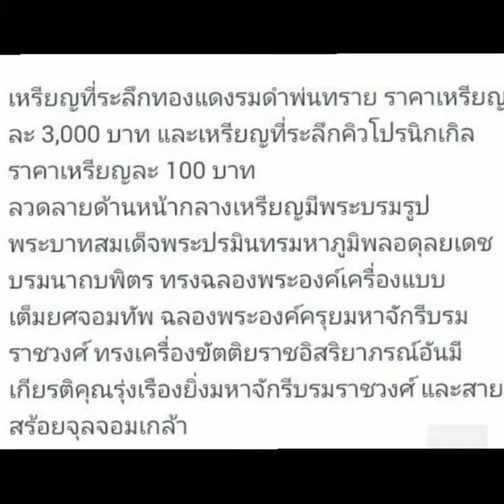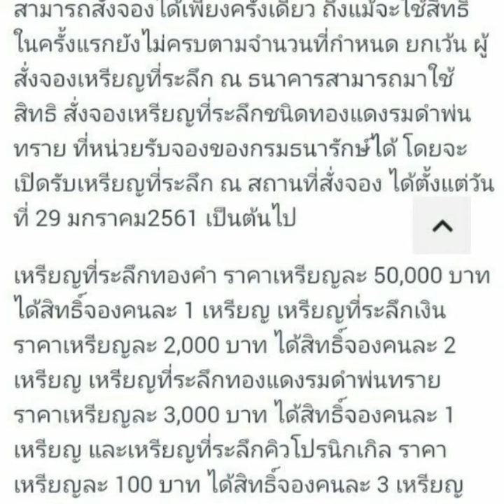เปิดรับจองเหรียญที่ระลึกพระราชพิธีถวายพระเพลิงพระบรมศพ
กรมธนารักษ์ได้จัดทำเหรียญที่ระลึกในโอกาสพระราชพิธีถวายพระเพลิงพระบรมศพพระบาทสมเด็จพระปรมินทรมหาภูมิพลอดุลยเดชบรมนาถบพิตร ในวันพฤหัสบดีที่ 26 ตุลาคมพ. ศ. 2560
ประชาชนทั่วไปสามารถ แสดงบัตรประชาชนใช้สิทธิจองเหรียญได้ที่กองกษาปณ์ กรมธนารักษ์ และธนาคารที่ร่วมเปิดรับจองทุกสาขาทั่วประเทศ
ในวันที่ 22 สิงหาคมถึง 30 กันยายนพ.ศ 2560